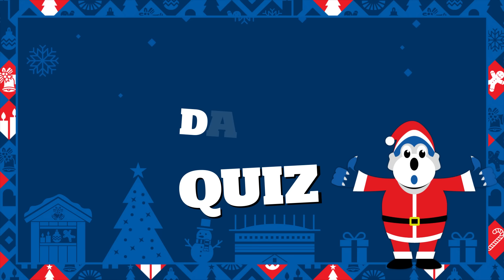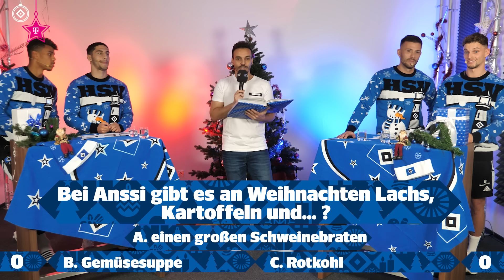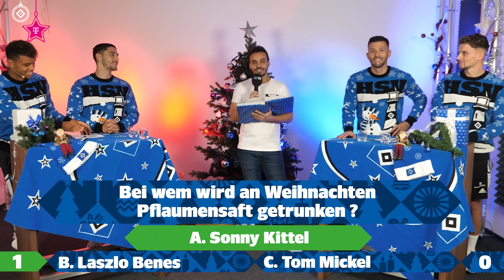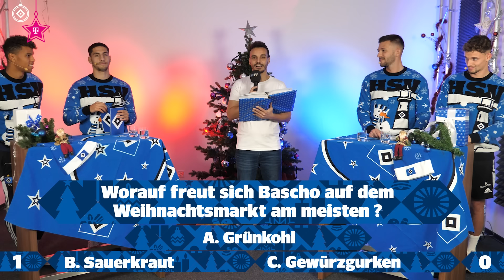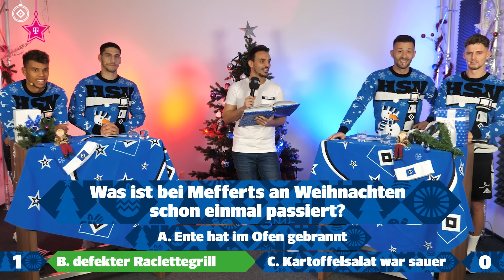DAS TELEKOM WEIHNACHTS-QUIZ #1 I Mit Heyer, Heuer Fernandes, Reis & Königsdörffer I WEIHNACHTSESSEN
Wer trinkt Pflaumensaft an Weihnachten und was isst Anssi Suhonen eigentlich an Heiligabend mit seiner Familie? Daniel Heuer Fernandes und Moritz Heyer treten in unserem Telekom Weihnachts-Quiz an gegen Ludovit Reis und Ransford Königsdörffer, um zu beweisen, wie gut sie ihre Teamkollegen kennen. Am Ende kann es nur ein Siegerteam geben und auch ihr könnt etwas gewinnen. Viel Spaß mit unserer ersten Folge des Telekom Weihnachtsquiz. 🔷
0:00 | BEGRÜßUNG
1:10 | FRAGE 1
3:14 | FRAGE 2
4:32 | FRAGE 3
6:18 | FRAGE 4
7:33 | FRAGE 5
9:07 | FRAGE 6
10:43 | GEWINNSPIEL
11:13 | ABSPANN

🎤 Philipp Langer